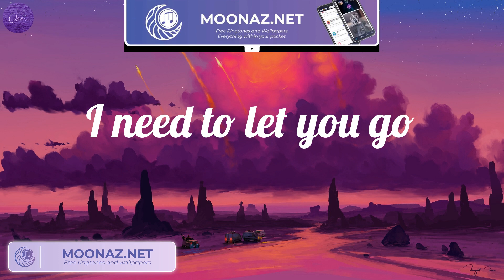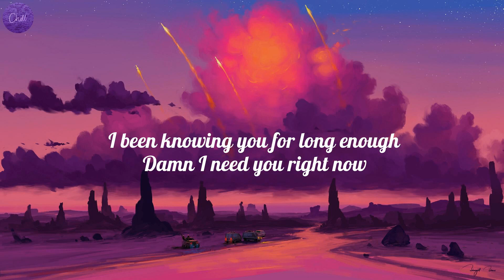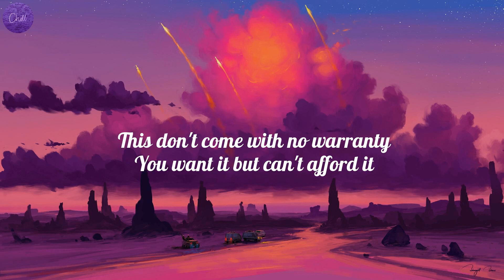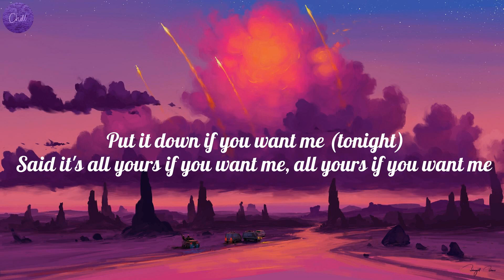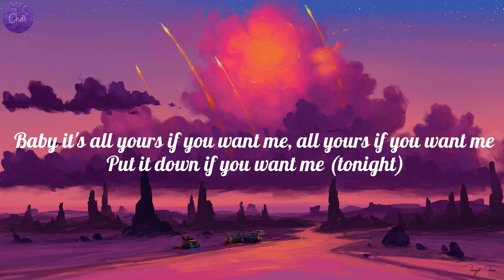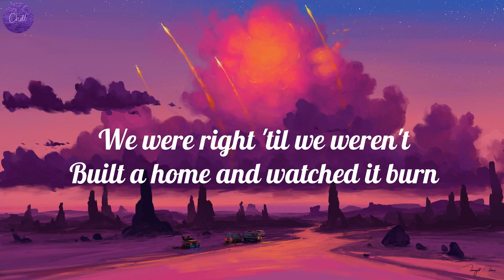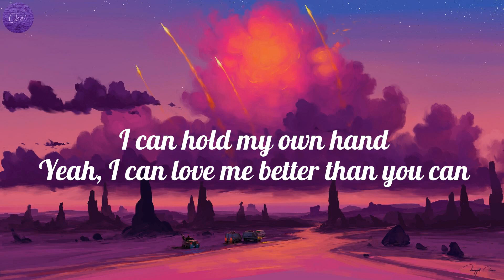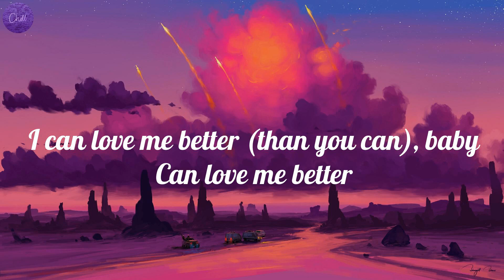Imagine Dragons - Demons (Lyrics), Justine Skye - Collide (feat. Tyga) (Lyrics), Miley Cyrus..(Mix)